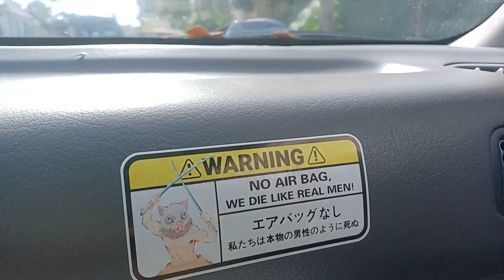WHEEL ALIGNMENT KAY RUSTY